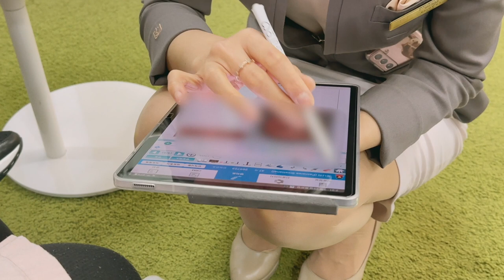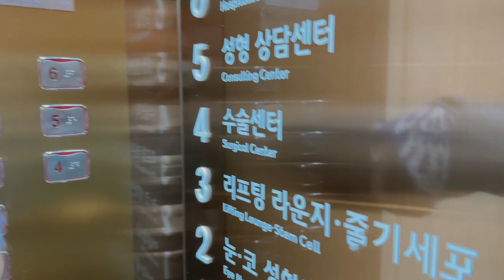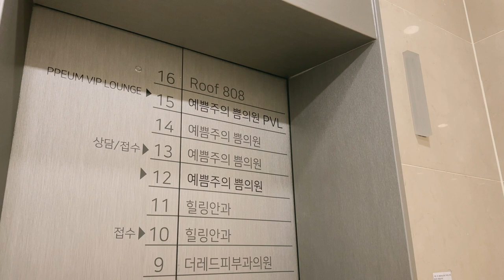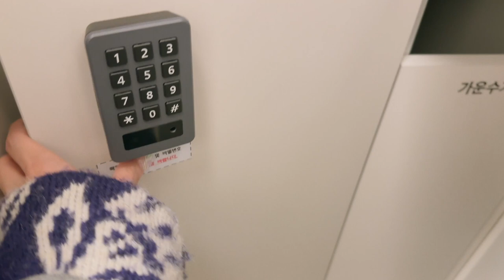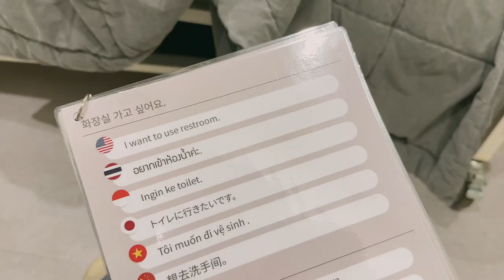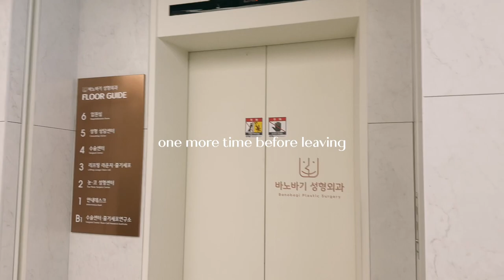FFH #17 ✨ Vlog วันทำงานของเอเจนซี่ศัลยกรรมที่เกาหลี 🇰🇷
เส้นหวายนะคะ 💕
Vlog นี้พามาดูชีวิตการทำงานในฐานะเอเจนซี่ศัลยกรรมกันบ้างค่ะ
ดูแลลูกค้ายังไง ต้องทำอะไรบ้าง ลองดูกันเลย

ถ้าอยากสอบถาม หรือปรึกษาก่อน แอดไลน์ได้เลย (ไม่มีค่าใช้จ่ายใดๆ)
Line : @clubbeauty

— 𝑪𝒂𝒎𝒆𝒓𝒂 - Sony zv-e10 , iphone 14 pro